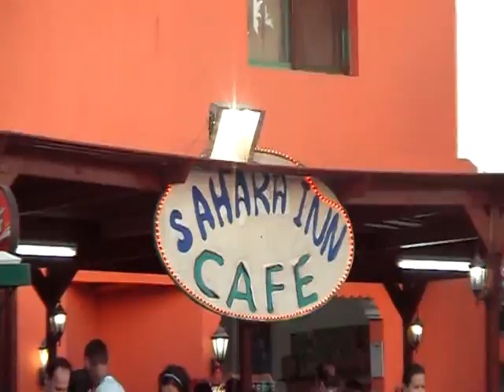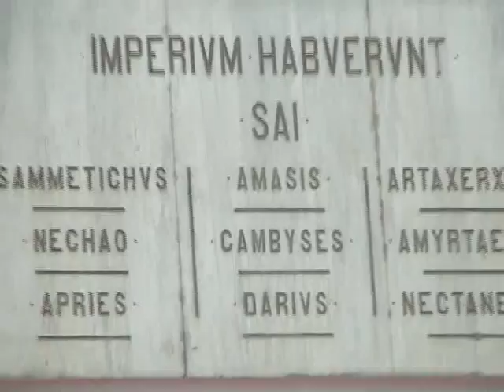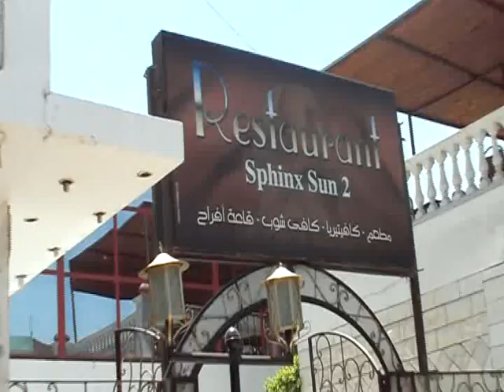Hurghada -Kair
eskapada do Kairu